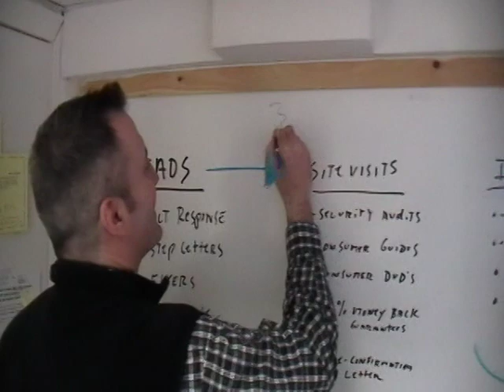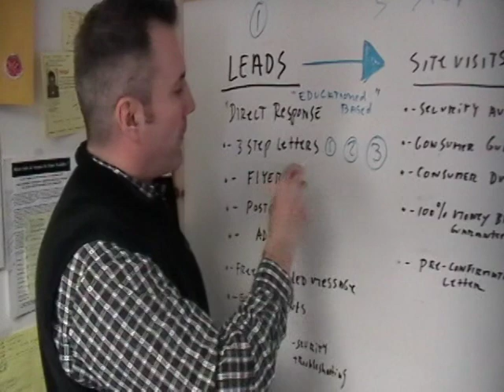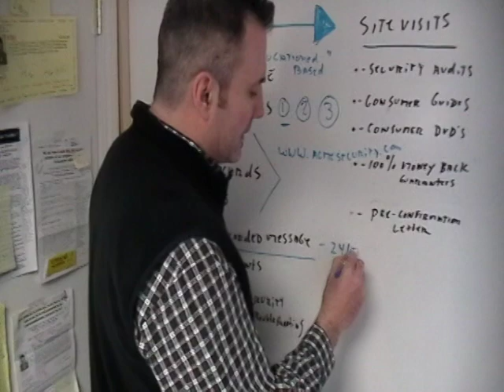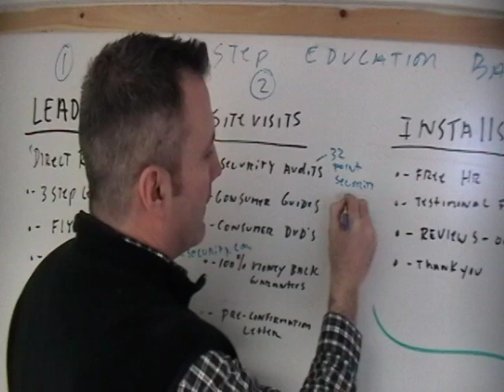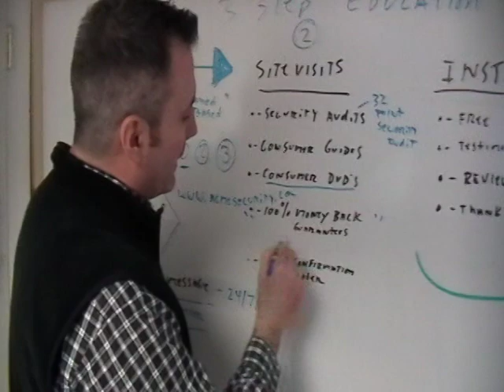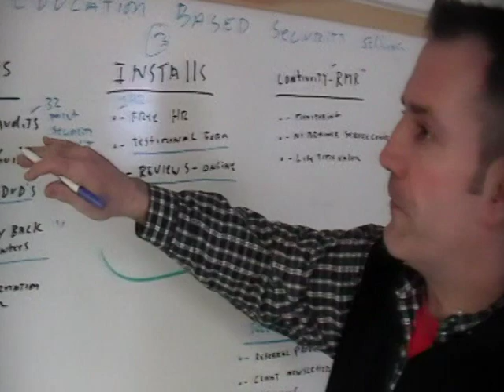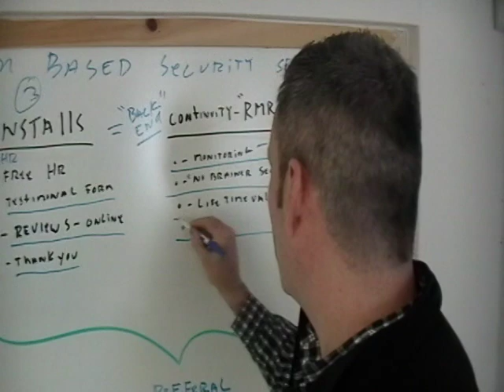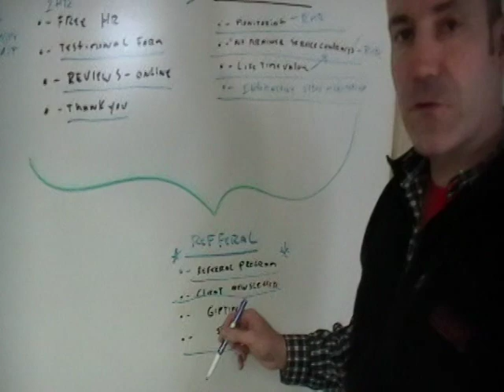3 Step Security System Selling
Bob Maunsell "Security Marketing Guru" discusses his 3 Step Selling Process as it relates to Security and Low-Voltage Business Owners.